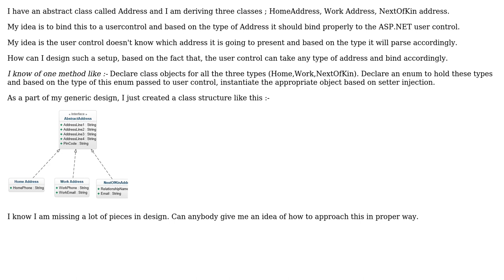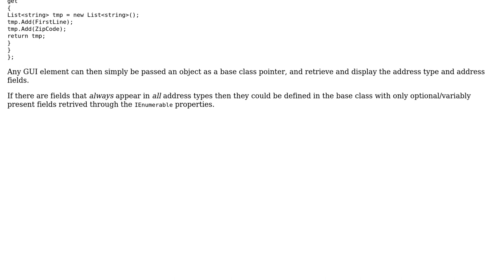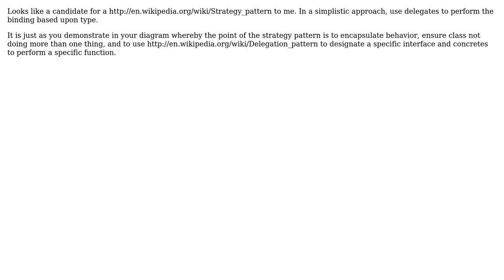A design pattern for data binding an object (with subclasses) to asp.net user control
Software Engineering: A design pattern for data binding an object (with subclasses) to asp.net user control

With thanks & praise to God, and with thanks to the many people who have made this project possible! | Content (except music & images) licensed under CC BY-SA | Music | Images & others | With thanks to user Telastyn user Rohith Nair user Mushy user Grimm The Opiner user gnat and the Stack Exchange Network Trademarks are property of their respective owners. You are responsible for your own actions.